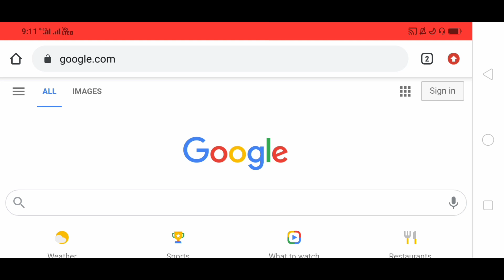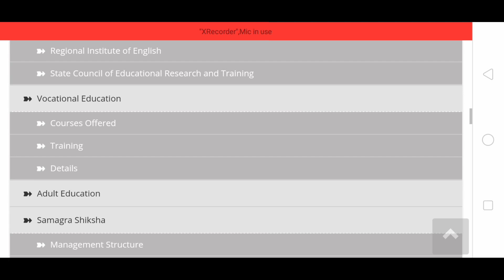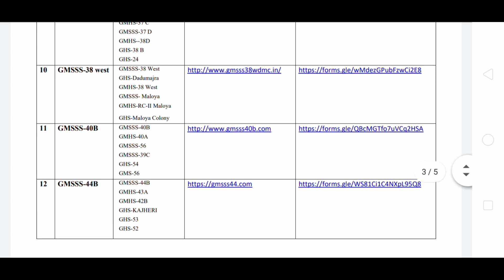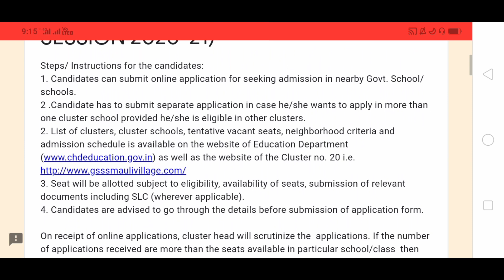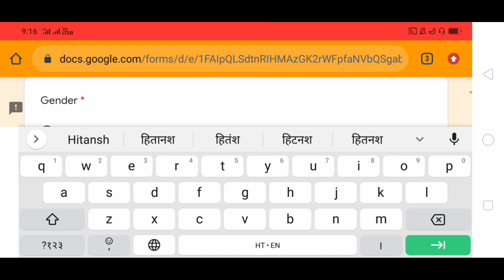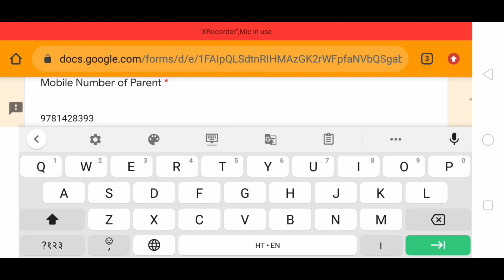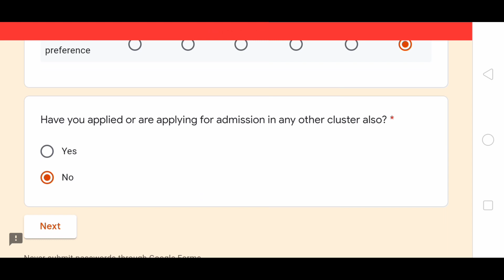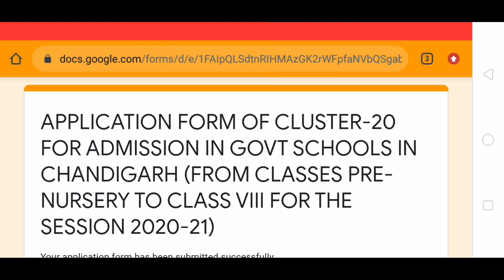चंडीगढ़ के सरकारी स्कूलों में हम कैसे करें ऑनलाइन अप्लाई अपने बच्चो की एडमिशन के लिए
इस वीडियो में देखिए कैसे आप अपने बच्चे के एडमिशन कक्षा प्री नर्सरी से लेकर आठवीं के फॉर्म ऑनलाइन अपने मोबाइल से कैसे भर सकते है वो भी फ्री में